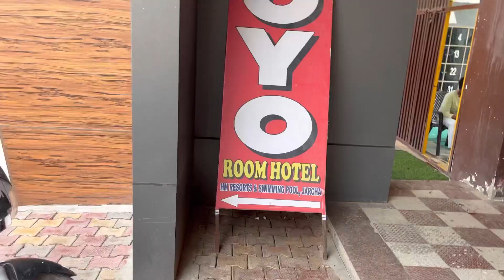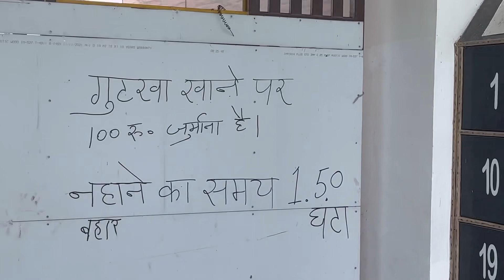3 bhaiyo k chot lag gyi 😱 in swimming pool !! Dabbu satha84 !! Jarcha swimming pool !!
Manish
Sachin
Dabbu (injuried)

Safe 😅
Sunil
Sachin
Lalit

Swiming pool location
Jarcha, Gr Noida near by Dadri